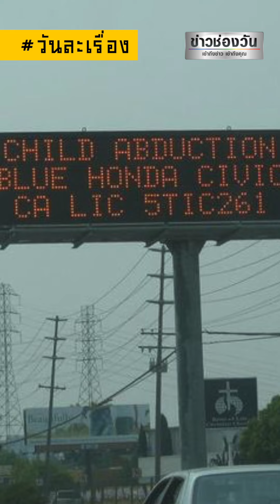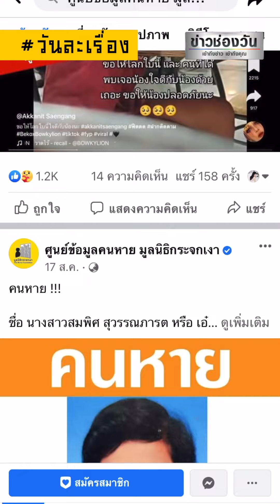รู้จัก Amber Alert | วันละเรื่อง | EP.17 | ข่าวช่องวัน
เฟซบุ๊กเปิดตัวระบบ "Amber Alert" โดยไทยเป็นประเทศที่ 27 ที่มีระบบนี้!